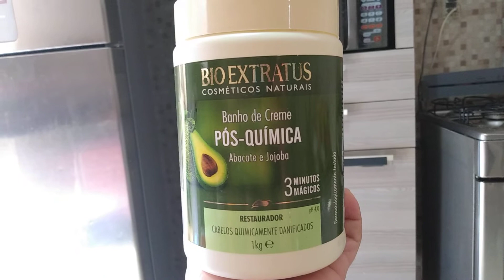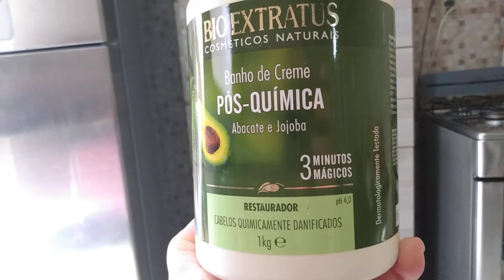BIO EXTRATO ABACATE COM JOJOBA Hidratação Pós- Química de abacate COM JOJOBA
hidratação pós-química de abacate com jojoba ,super fácil de hidrata restaura cabelos danificado com apenas três minutos